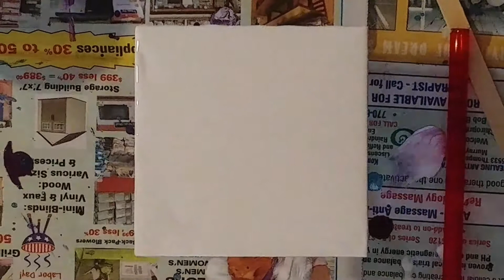More Fun with Acrylic Ink, Part 2 (035)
One more small departure from cells!  Just for fun and experimentation :-)
***when clicking this link, your device may need permission to visit this site, I assure you it is a SAFE site!***
Have questions? Want to share you work with me? Would like to purchase a work?
For paint pouring, My FORMULA: paint, about 30-40% ratio of floetrol to paint, one tiny drop 100% silicone in each color, small amount of distilled water (chilled in the hot months)